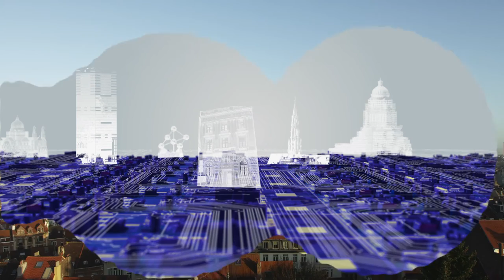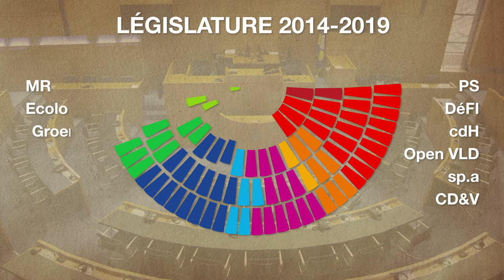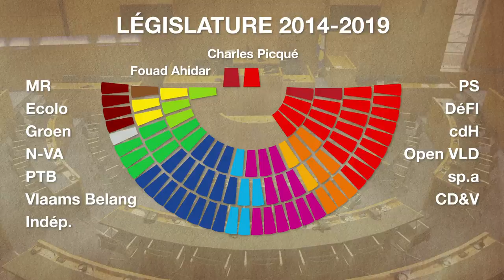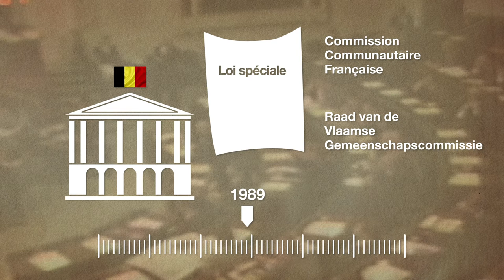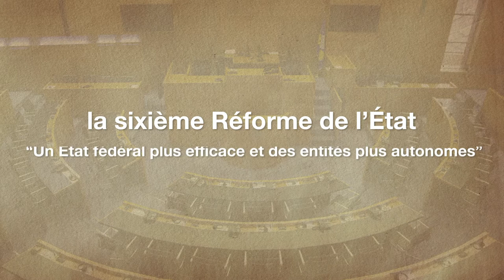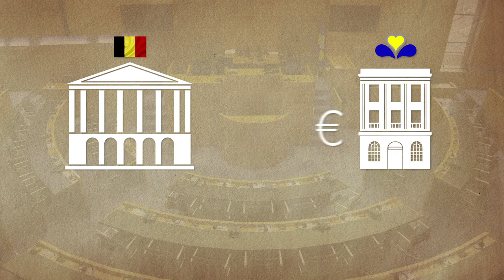Film 2016 FR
Film du Parlement bruxellois - 2016 - FR